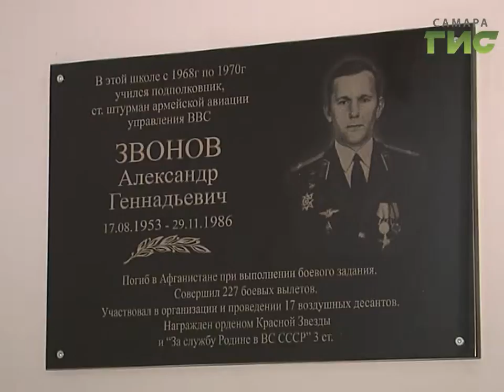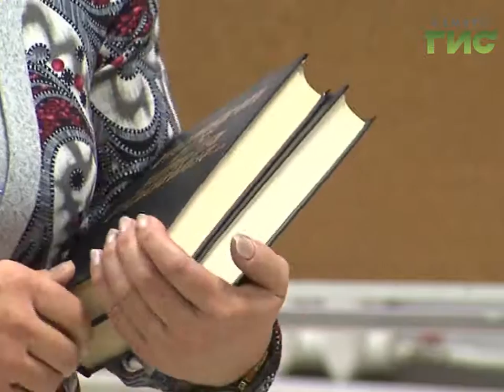В честь летчика Звонова, погибшего в Афганистане, в Самаре установили мемориальную доску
Сегодня в самарской школе №12 открыли мемориальную доску лётчику-офицеру Александру Звонову. 30 лет назад он погиб во время службы в Афганистане. Память о товарище предложили увековечить его одноклассники. На то, чтобы воплотить идею в жизнь, ушло пять лет. И сегодня на открытии памятной таблички родственники и друзья Александра ЗвОнова вспоминали школьные годы.